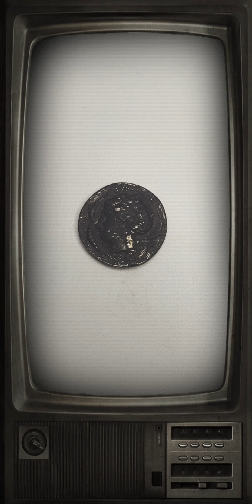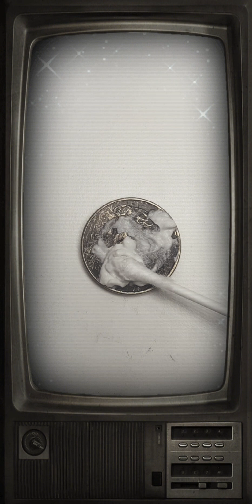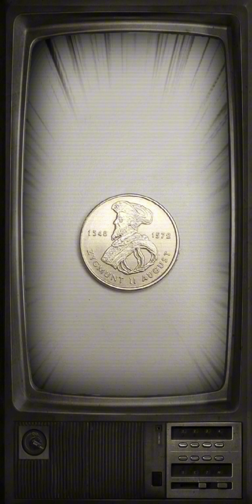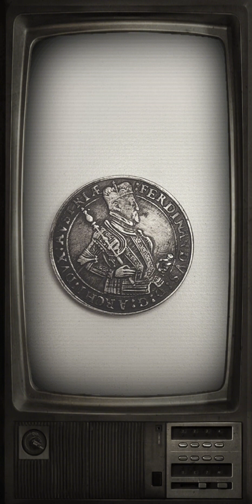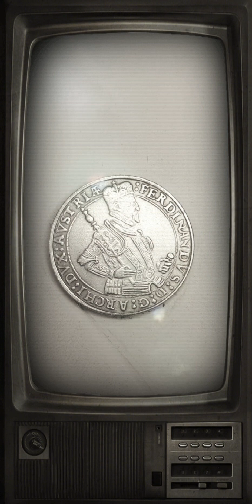Discover the astonishing techniques for cleaning old coins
The history of ancient coins is a narrative woven into the fabric of human civilization, marking the evolution of commerce, politics, and artistry across millennia. Originating around the 7th century BC in Lydia (modern-day Turkey), the introduction of coinage revolutionized trade by providing standardized units of value, replacing earlier barter systems.

Ancient coins were crafted from various precious metals such as gold, silver, and bronze, bearing intricate designs unique to their issuing authority. Greek city-states, Persian empires, Roman republics, and countless other civilizations minted coins, each reflecting distinct cultural, religious, and political symbols.

These coins were not solely a means of exchange but also conveyed propaganda, showcasing rulers, gods, mythological narratives, and historical events. They functioned as ambassadors of power, communicating authority and legitimacy across vast empires.

The Roman Empire's dominance expanded coin usage, standardizing currency across its vast territories and enabling widespread trade. With the empire's decline, regional kingdoms and cultures adopted and adapted coinage, continuing its legacy through the Middle Ages and into the Renaissance.

The medieval period saw a diversity of coins minted by European kingdoms, Islamic caliphates, and Asian dynasties. These coins bore intricate calligraphy, religious motifs, and rulers' likenesses, reflecting the cultural and artistic heritage of their times.

The advent of modern banking systems in the Renaissance gradually shifted reliance from coinage to paper money and digital currencies. However, ancient coins persist as invaluable artifacts, revered for their historical significance, artistic beauty, and insights into the societies and economies of antiquity. They serve as tangible links to our past, preserving the stories of civilizations long gone and embodying the evolution of human exchange and creativity across centuries.